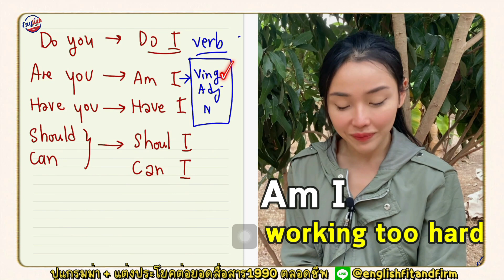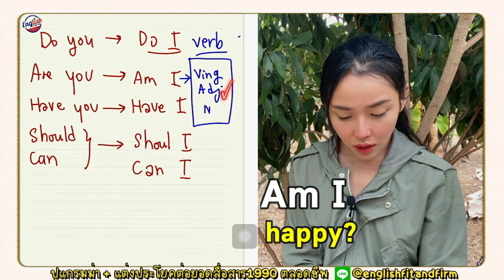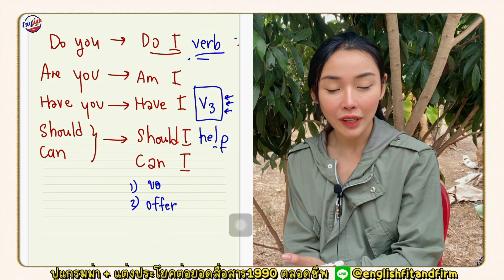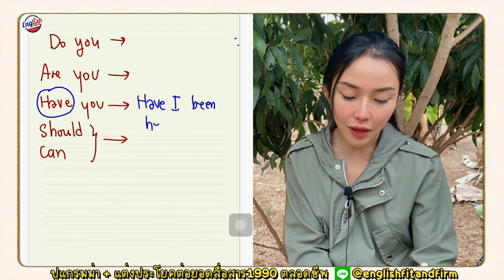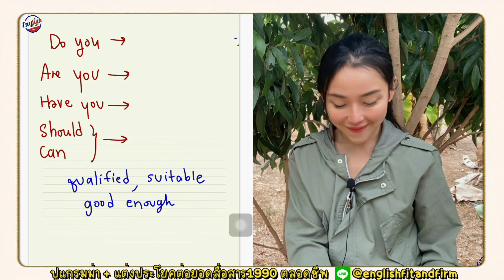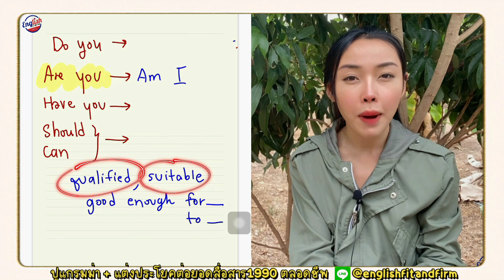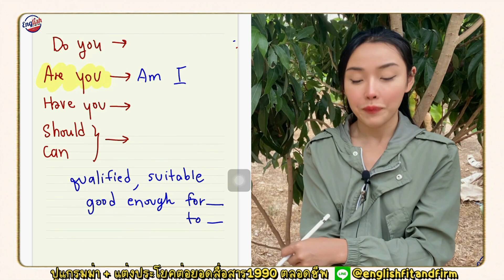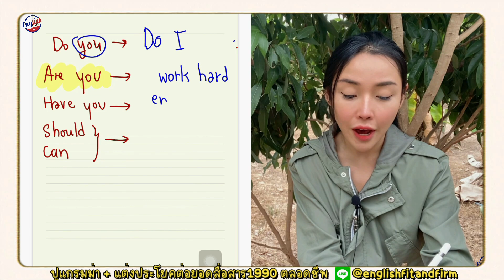➟ ฝึกไม่มีที่สิ้นสุด ประโยคคำถามที่ขึ้นต้นด้วย Do I และ Am I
➟ Click ร่วมกลุ่มฟรี คอร์ส Crush Your Goals!

สาธิตเรียนแต่งประโยคเทคนิคครูส้ม
พื้นฐานน้อยมาก อยากพูดเป็น ฝึกที่นี่ !
➟ ตัวอย่างคอร์ส Crush Your Goals - 56 Days! ใหม่และปังมาก!!

➟ คลิปบทเรียนสั้นๆสไตล์ครูส้ม